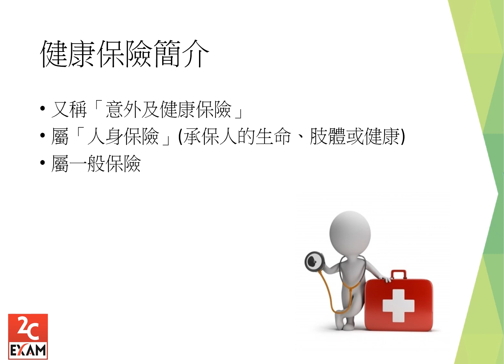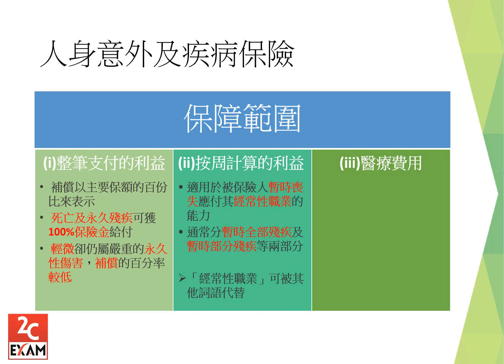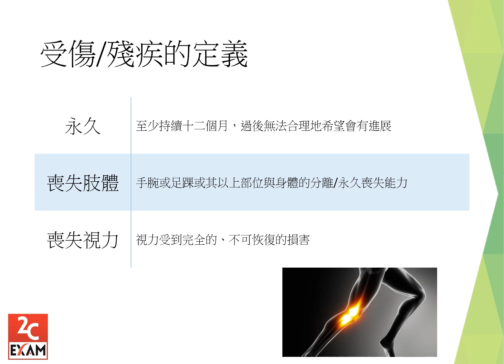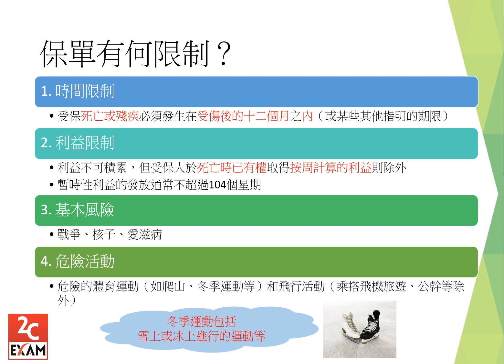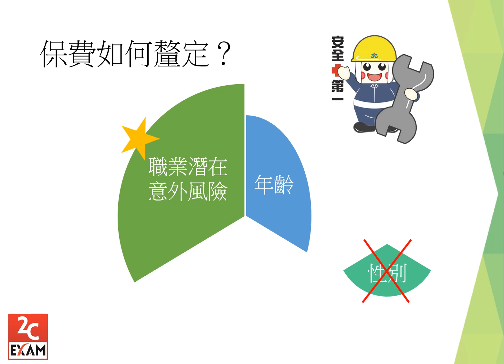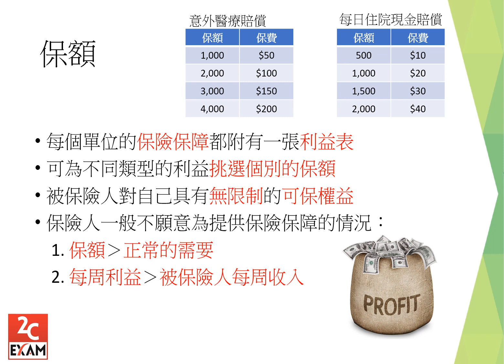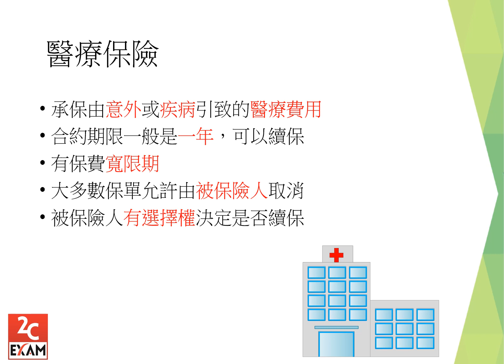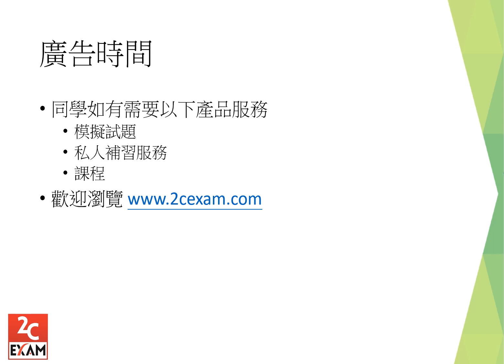IIQE Paper 2 課程 -第一章 1.2 -保險中介人資格考試卷(二) [不是Past Paper不是Pass Paper不是試題不是精讀不能Download不能下載].VID098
本影片不是Past Paper, 不是Pass Paper, 不能Download, 不能下載，沒有PDF主要講述IIQE Paper 2-第1章 1.2-保險中介人資格考試卷(二) [不是Past Paper, 不是Pass Paper, 不是試題, 不是精讀，不能Download, 不能下載，沒有PDF] ，如同學如需購買模擬試題進行練習，歡迎­瀏覽 或　致電21109644. 本公司與香港證券及投資學會(HKSI)並無任何關係。請各考生留意，本公司與職業訓練局 VTC 高峰進修學院 PEAK並無任何關係。本公司提供的學習資料也與職業訓練局 VTC 高峰進修學院 PEAK無關，敬請留意!職業訓練局 VTC 高峰進修學院 PEAK亦沒有出版任何IIQE Past Paper 或　IIQE Mock Paper, IIQE 真題, IIQE 試題, IIQE Pass Paper, IIQE 題目, IIQE 考題, IIQE 模擬試題，敬請留意。職業訓練局 VTC 高峰進修學院 PEAK 也不提供任何類型的模擬試題Pass Paper下載 download, pdf, doc.同學也可以參考以下網址